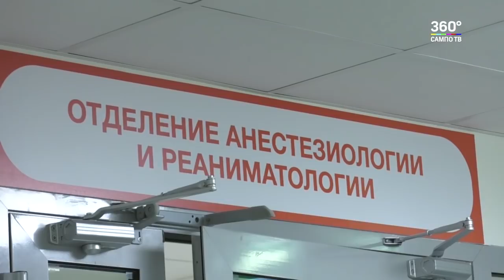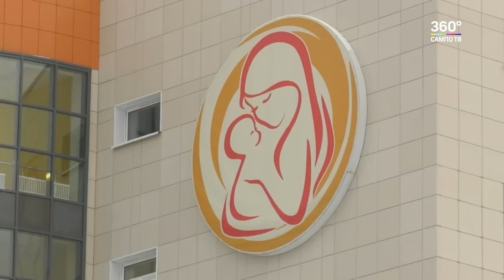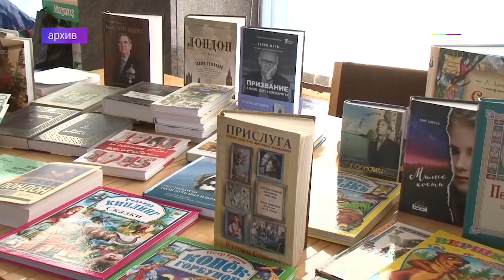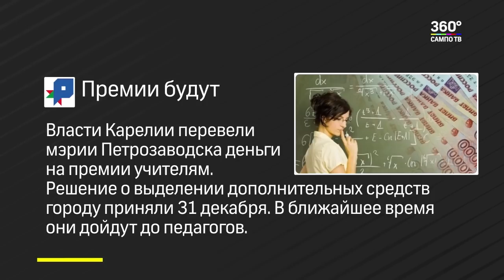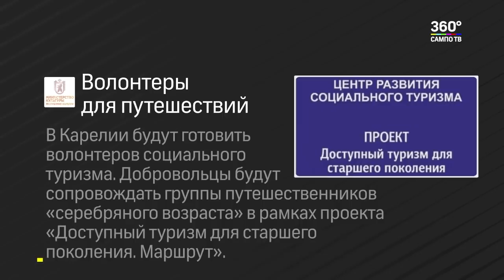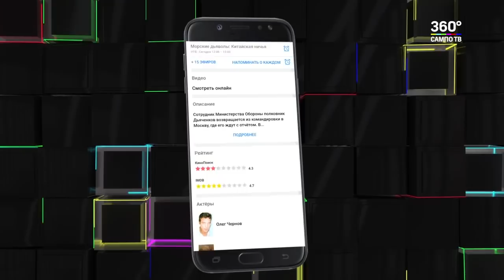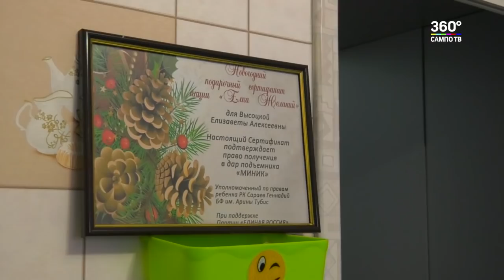Новости Карелии 11. 01. 2019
В выпуске:

- В Карелии бушует «Дональд».
- В новом Республиканском перинатальном центре рассказали об итогах первого месяца работы.
- 297 лет отмечает Прокуратура России. С профессиональным праздником поздравили работников карельских надзорных органов.
- Авиакомпания S7 ушла из Карелии. Теперь летать до Москвы будет только «Победа».
- Железнодорожника из Карелии подозревают в получении взятки.
- Преодолеть 17 000 километров. В Мурманске стартовал снегоходный пробег «Северная тропа - 2019».
- РТРС поможет перейти на «цифру» с помощью приложение для смартфонов.